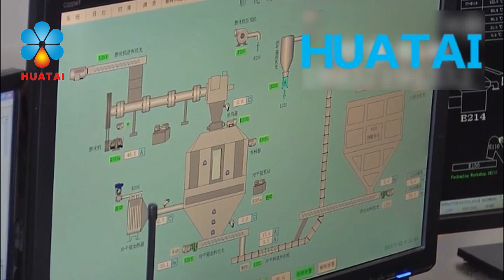1500T Soybean Oil Processing Plant lCooking oil manufacturing Plant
1500T Soybean Oil Processing Plant By Huatai
We offer a variety of edible oil refineries and technologies to ensure the best finished oil at the lowest production cost. If you want to know more about our vegetable oil refinery,If you are interested in palm processing machine mill, you are welcome to consult us at any time.